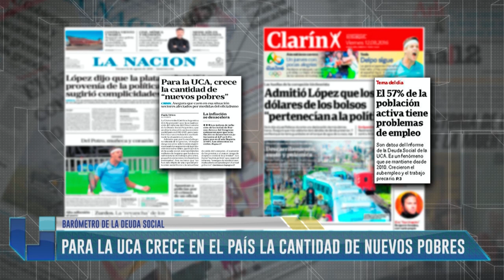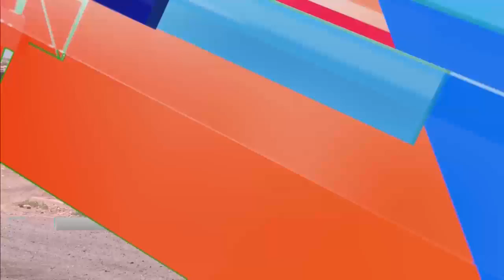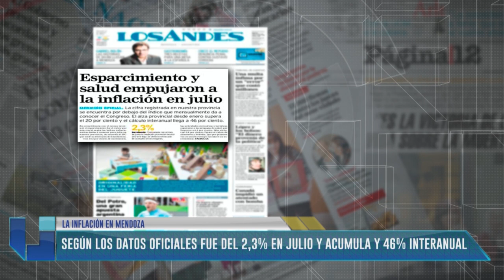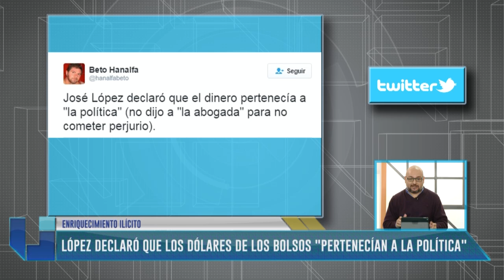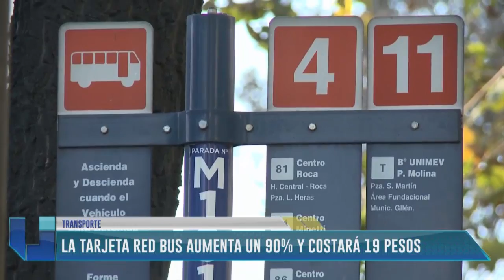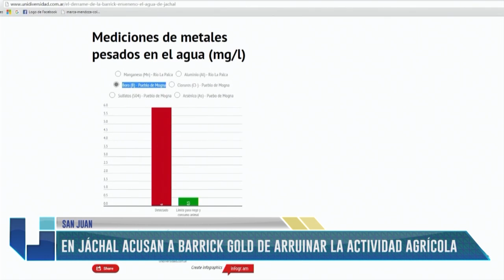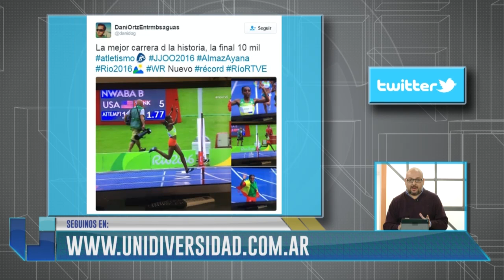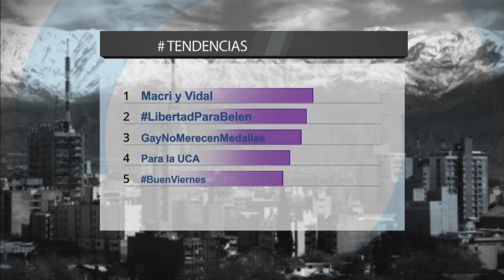UNIDIVERSIDAD NOTICIAS | 12-08-2016 | Edición Mediodía